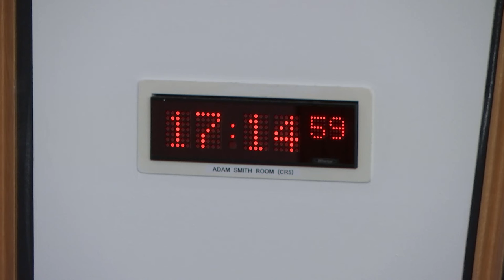Committee on the Scottish Government Handling of Harassment Complaints - Part I - 9 May 2019